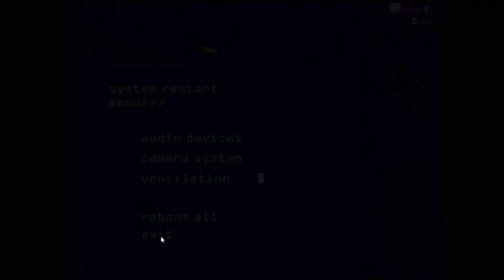FNAF 3- Night 2- Ballon anyone?- Emu's One Month at Freddy's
Again the video is a bit glitchy, but we hope you can still enjoy it